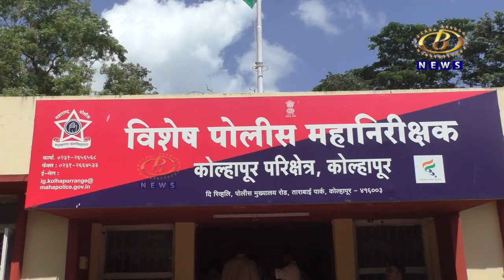विशेष पोलीस महानिरीक्षक सुनील फुलारी यांचा पर्यावरण दूत पुरस्कारानं झाला सन्मान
कोल्हापूर परिक्षेत्राचे विशेष पोलीस महानिरीक्षक सुनील फुलारी यांचा सोलापूर विद्यापीठाच्यावतीनं पर्यावरण दूत पुरस्कारानं झाला सन्मान